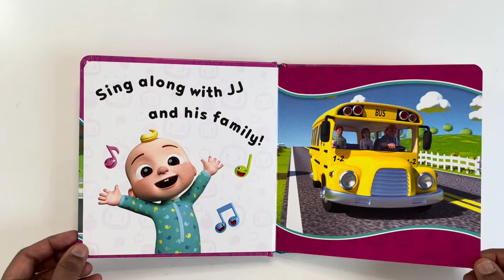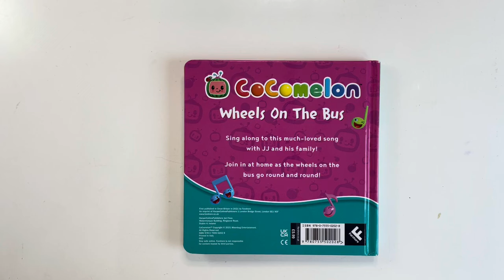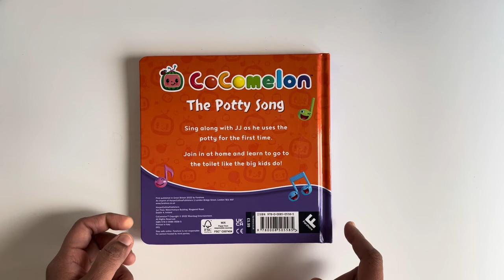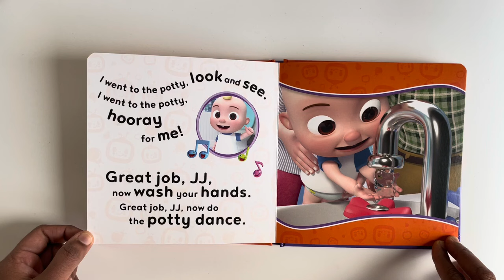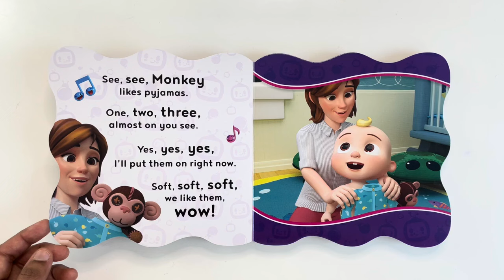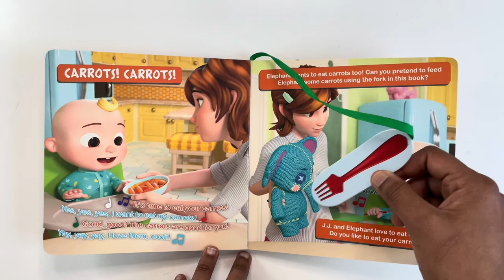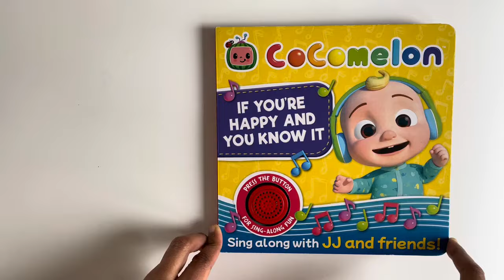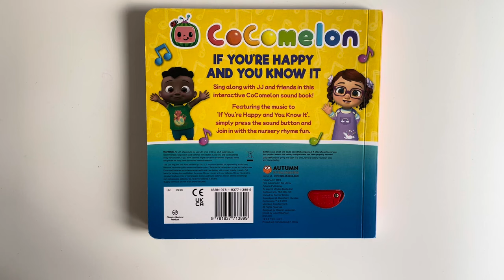Beach Song | CoComelon Nursery Rhymes & Kids Songs